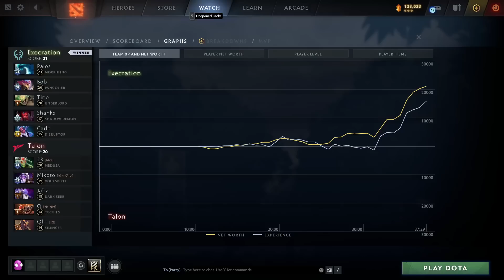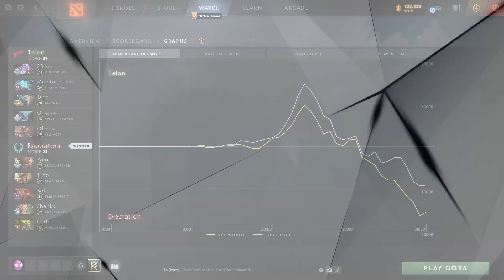MAJOR DECIDER !! TALON ESPORTS vs EXECRATION - DPC SEA 2023 TOUR 3 DIV 1 DOTA 2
Winner in this series will go to The Bali Major. Talon Esports vs Execration DPC SEA 2023 with Winter and SeekNStrike.
Top 3 team will be qualified to The Bali Major.